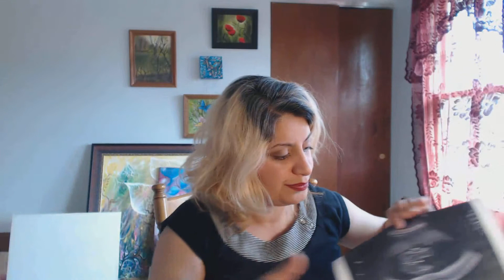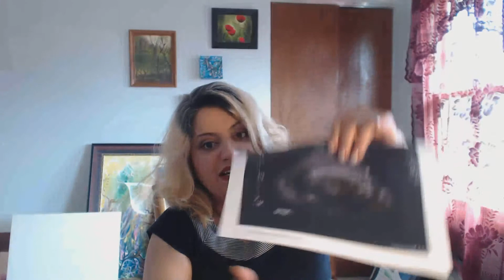ultrasound at week 20 of pregnancy, what to expect?! and gender reveal!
ultrasound at week 20 of pregnancy, what to expect?!
how to say is a boy or a girl?